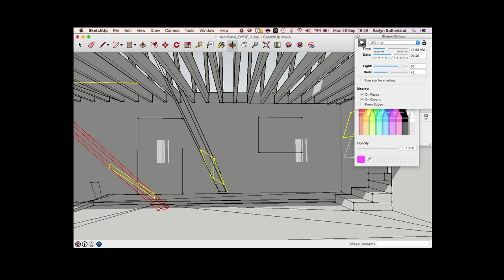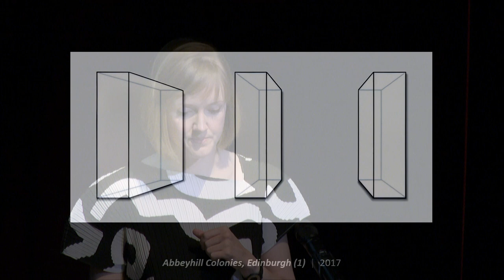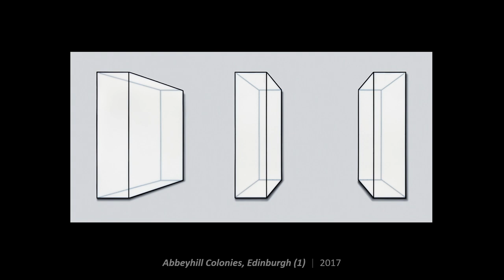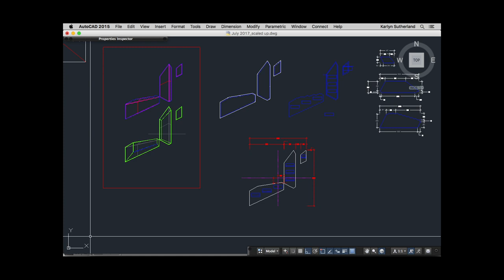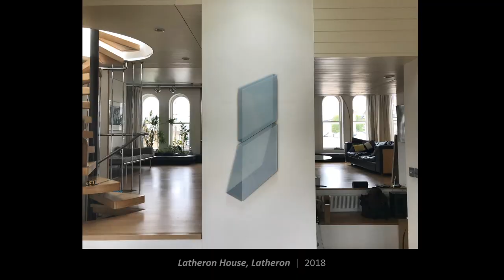Connected By Glass | Dr. Karlyn Sutherland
The Corning Museum of Glass is pleased to welcome the public to a Connected by Glass lecture presented by Scottish artist, architect, and Fulbright Scholar, Dr. Karlyn Sutherland.

In this lecture, Karlyn will discuss her work, including her yearlong Fulbright research residency hosted at The Studio and her current solo exhibition at Heller Gallery in New York. Central to Dr. Sutherland’s practice is a long-standing interest in architectural atmospheres and the bond between people and place. Her work uses perspective drawing and optical illusions as tools to contemplate and communicate feelings of detachment from place through suggesting spatial experiences that are inaccessible and unreachable.

Dr. Karlyn Sutherland is inspired by the bond between people and place. Autobiographical in nature, her work explores this dialogue through glass and architecture, with a particular focus on how characteristics and qualities of space are capable of shaping our experience, memories, and sense of attachment to our surroundings.

Karlyn's Instagram: @karlyn_sutherland